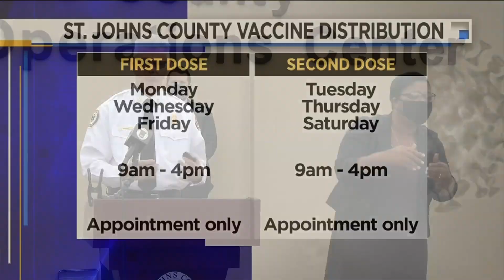County taking over vaccinations from St. Johns health dept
Starting Monday you'll need an appointment to get the COVID-19 vaccine in St. Johns County.